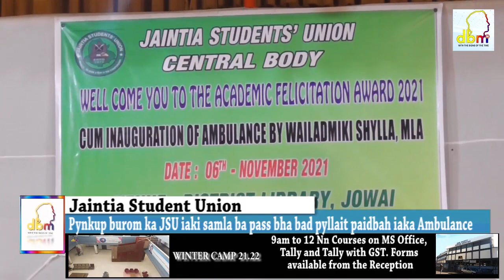Pynkup burom ka JSU iaki samla ba pass bha bad pyllait paidbah iaka Ambulance